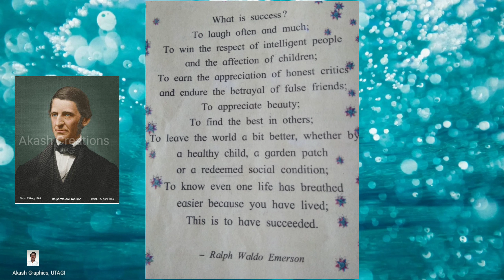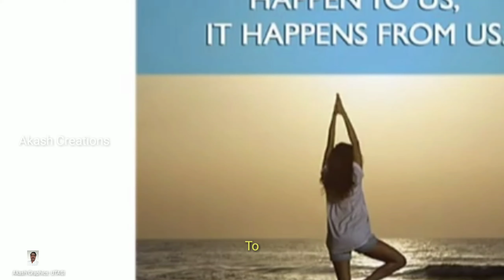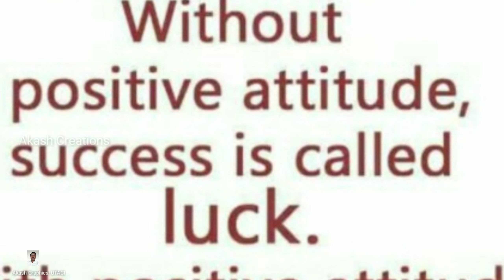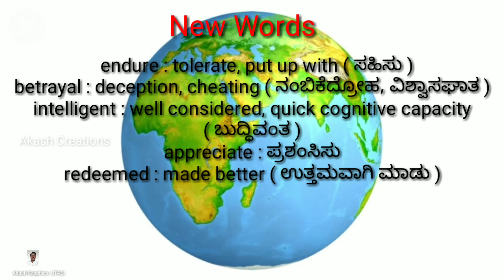What is Success?_9th English Poem _Kannada Translation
What is Success? 9th English Poem. It is written by Ralph Waldo Emerson. In this poem the poet says that what is success and for what we call success. The poet also want to give the meaning of 'success'. I think this video will helpful to the students. They will understand it better.